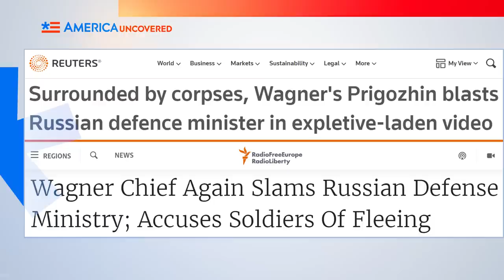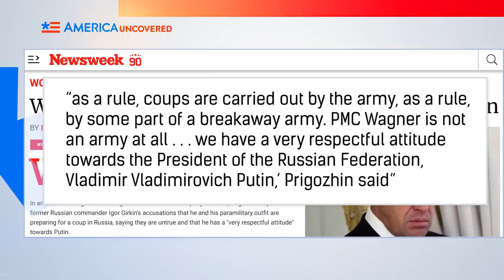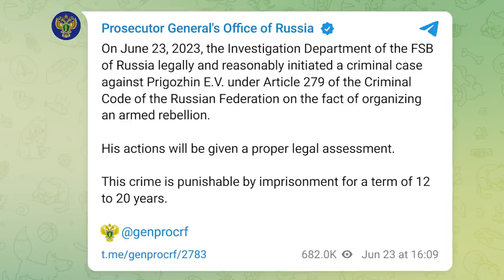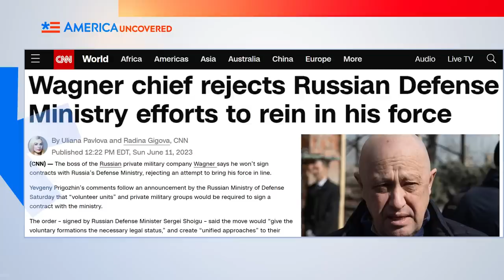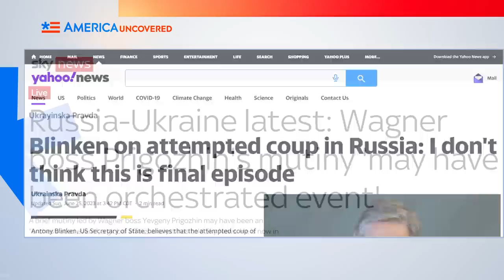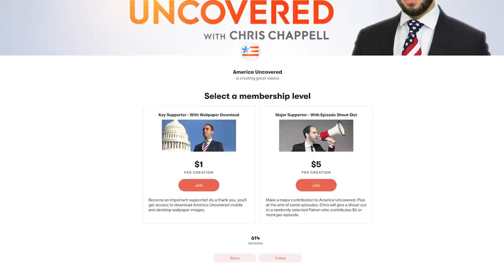TERRIFIED: Is the Wagner Group’s Armed Mutiny Over?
It was something that was hard to see coming—Putin's shadow army, the Wagner, group led by his former chef Yevgeny Prigozhin, marched on Moscow after he accused the Russian military of sabotaging the Wagner Group in Ukraine. In this episode of America Uncovered, we look at what happened in the lead up the mutiny, how far the Wagner group got, and what deal Prigozhin made with Vladimir Putin to avoid a conflict.